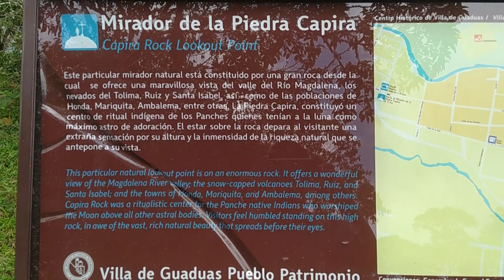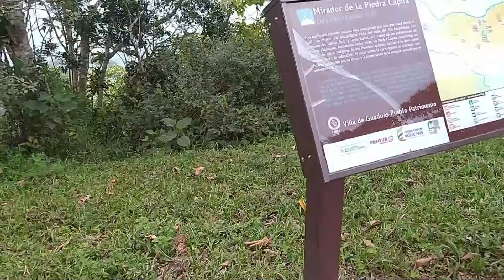Mirador de la piedra Capira de la villa de Guaduas Cundinamarca pueblo patrimonio de Colombia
hermoso sitio donde se puede observar un imponente paisaje el cual lo adorna el valle de río magdalena, si el clima lo permite se puede también observar  los nevados del Ruiz, Santa Isabel y Tolima, además de varios municipios como Mariquita, Ambalema y Honda. Para llegar al sitio, se realiza un recorrido de aproximadamente 15 minutos por la vía hacia Honda y se toma un desvío por la vereda Ceniceros durante 5 minutos. Una vez se llega a un punto determinado, se debe comenzar a realizar el recorrido a pie por aproximadamente 15 minutos. Así mismo, el recorrido puede efectuarse en su totalidad a pie desde el casco urbano de Guaduas por el camino real